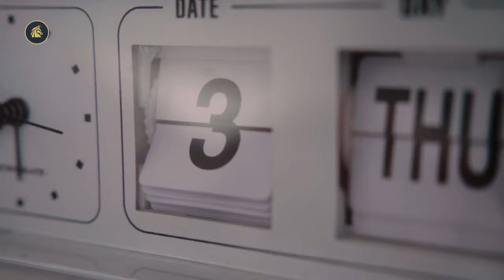Cubano detenido en ICE con I220B obtiene un Parole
Bienvenidos a Legal en USA, tu firma de abogados de inmigración en Miami. Con 33 años de experiencia, ayudamos a clientes en todo EE.UU. y a extranjeros a establecerse legalmente.